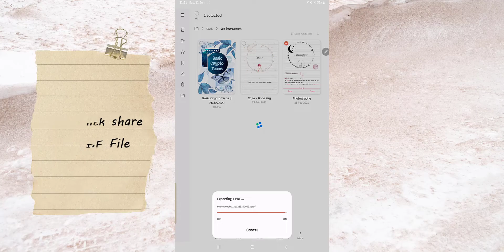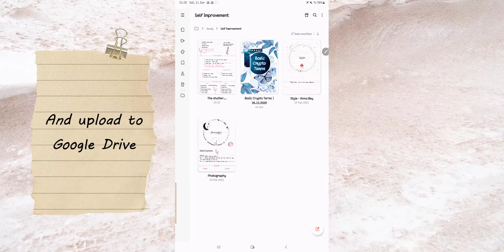How to convert Samsung Note into PDF or Image file ✨ Galaxy Tab S7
Hey! In this video, I'll show you a very quick and easy way to convert your notes(Samsung Notes) into PDF file or image and quickly print them out 🌼

📸 iPhone 13
📝 Galaxy Tab S7
🗒 Samsung Notes
📜 Paper-Like Screen Protector
🐱 Cat tops
🖊 Pen cover
🖊 Pen replacement tip

🌺 Music🌺

Sugi wa - Cute

🌺 Chapters 🌺

0:00 PDF Files Conversion
0:44 Image Conversion
2:02 Download and print out
2:28 Results